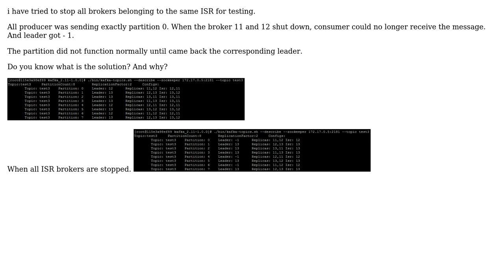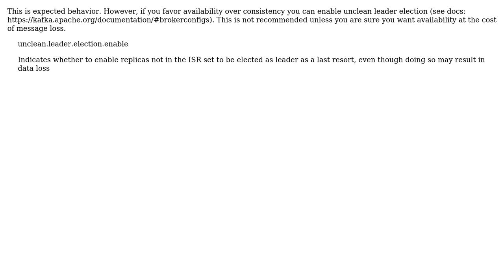Do you know why the partition leader is " - 1 " and how to solve it? (2 Solutions!!)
Do you know why the partition leader is " - 1 " and how to solve it?

With thanks & praise to God, and with thanks to the many people who have made this project possible! | Content (except music & images) licensed under CC BY-SA | Music | Images & others | With thanks to user Michal Borowiecki user Liju John user ??? and the Stack Exchange Network Trademarks are property of their respective owners. You are responsible for your own actions.